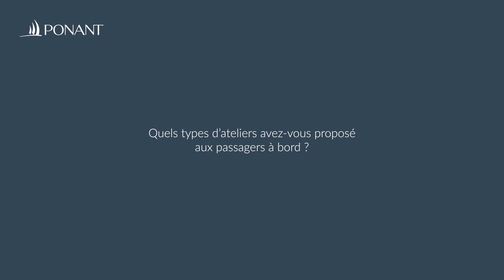Chef et vignerons de renoms partagent leur expérience à bord | PONANT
Le Chef Jimmy McIntyre du Relais & Château Otahuna Lodge et les vignerons Misha et Andy de Misha's Vineyard ont pris la parole à bord du Lapérouse.

Embarquez à bord d'une croisière sur le thème de la Gastronomie et de l'Œnologie, où grands chefs et sommeliers, parmi les meilleurs au monde, composeront pour vous des menus et des accords mets-vins recherchés. Ils sauront vous surprendre par des instants culinaires et œnologiques inédits et privilégiés à bord.